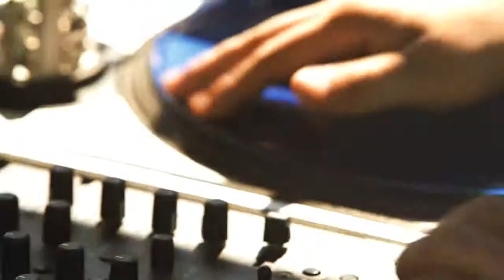Forza Horizon 4 Behind The Scenes Culture & Online Competition FR Xbox360